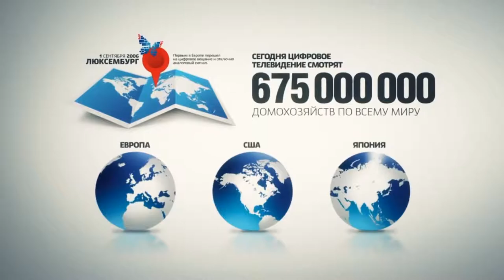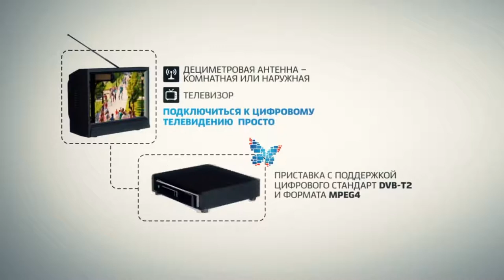Цифровое эфирное телевидение Сигнал к лучшему! 1080pvideo+audio